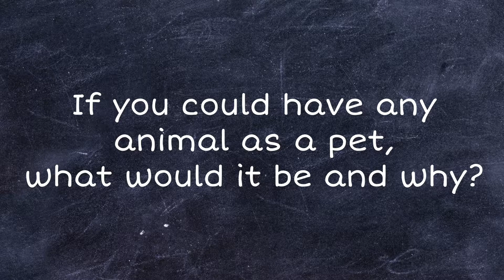If you could have ANY animal as a pet? | The Little Shots 🐯🙊🐬